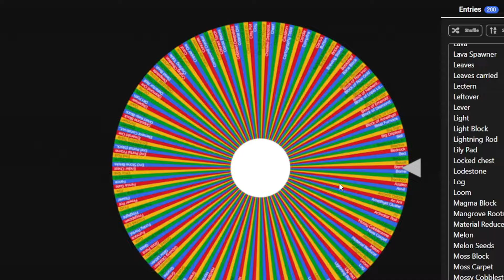Speedrunning a Random Minecraft Block (PART 2) - Clay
Today i will be Speed-running (try to achieve a task as quickly as possible) on Minecraft, a game owned by MOJANG! This was quite Fun and Interesting to make, i am surprised i did it so fast... Like if you'd LIKE the video if you'd like to see more.